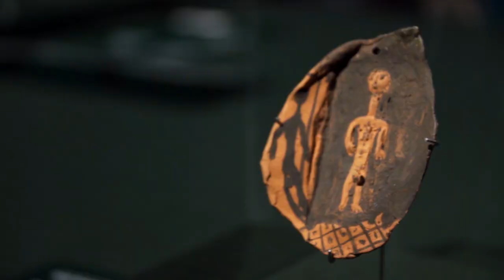Segona visita: «Creació i col·laboració»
Una mirada diferent a l’exposició “Picasso i les joies d’artista”: en una conversa informal i passejant per les sales, el dissenyador i artista joier Chus Burés parla amb els comissaris de l’exposició, la historiadora de l’art Manon Lecaplain i Emmanuel Guigon, director del Museu Picasso.

Els dijous 27/05, 03 i 10/06/21 a les 19h.
(Segon de tres vídeos)